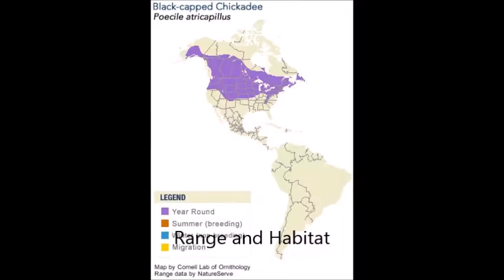Black-capped Chickadee - Caroline